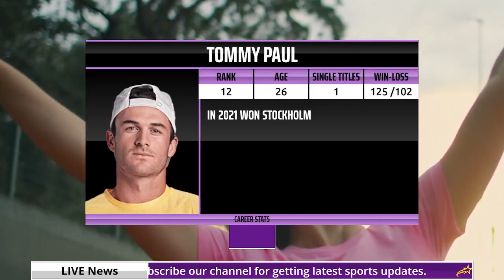ATP LIVE ANDREY RUBLEV VS TOMMY PAUL ATP SHANGHAI OPEN 2023 TENNIS PREVIEW STREAM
In this Video We Will Discuss SHANGHAI Complete Analysis of Match Between Andrey Rublev vs Tommy Paul ATP SHANGHAI OPEN  2023 Match.

Topics to be Discuss SHANGHAI:
1. Players Profile
2. Players Stats
3. Head to Head Preview SHANGHAI Meetings
4. Head to Head Comparison